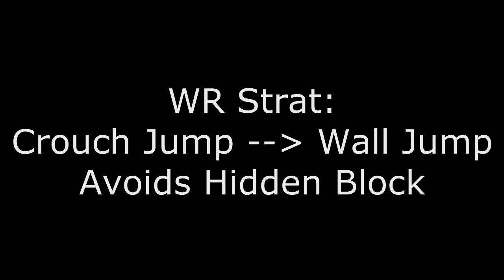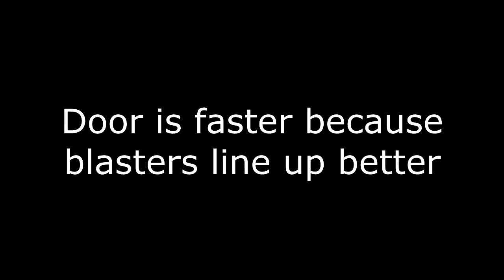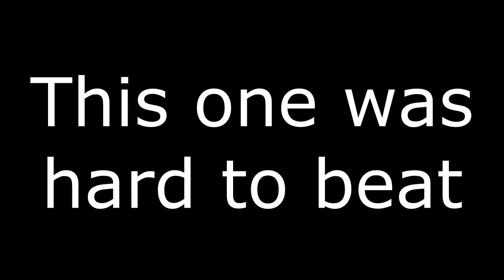Mario Maker - Puzzles by Gueston FINAL (And World Records!)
This is the last of Gueston's puzzles! I hope he makes more! I had a ton of fun with his levels.